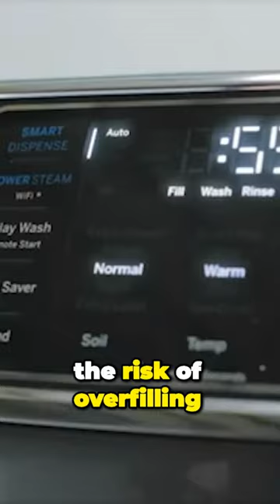1 Reason to Consider an Auto Dispenser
An auto dispenser dispenses the right amount of detergent at the right time.

This convenient feature prevents oversudsing which can cause the washer to back up and lead to an expensive service call.

Yale Appliance: Browse hundreds of in-stock products from the most popular appliance brands.